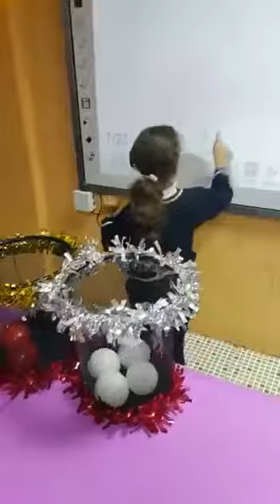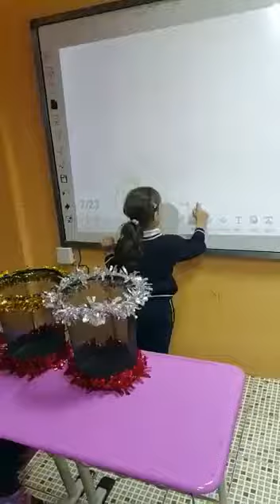Math activities for grade 1 👏🏻👏🏻